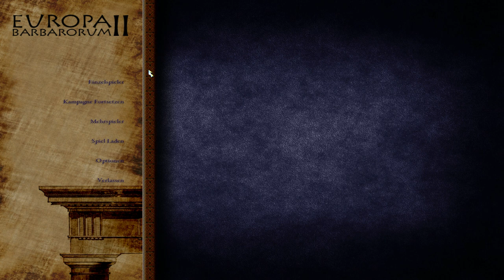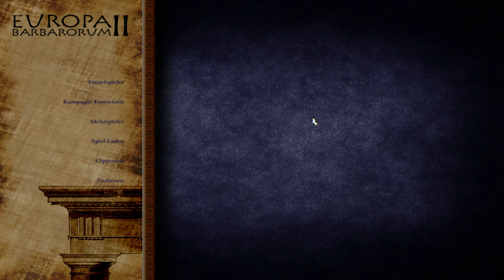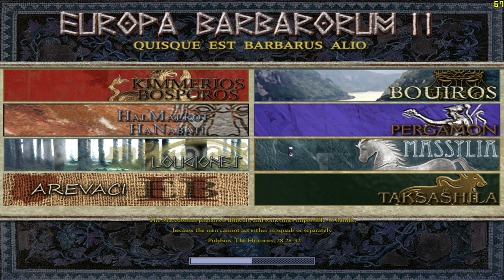Let's Play Medieval 2 Total War Europa Barbarorum II Part 0 Planung (Deutsch) (Full HD) (Interaktiv)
Ptolomäer für den ersten Run gewählt mit 3 Stimmen!
Ab jetzt zählen die Stimmen für den zweiten Run!

Hier unter diesem Video dürft ihr euch die Völker und andere Dinge, das ganze LP Projekt über Vorschlagen und Wünschen.